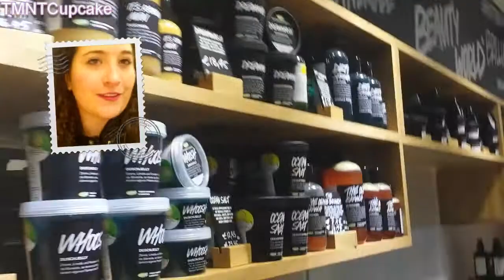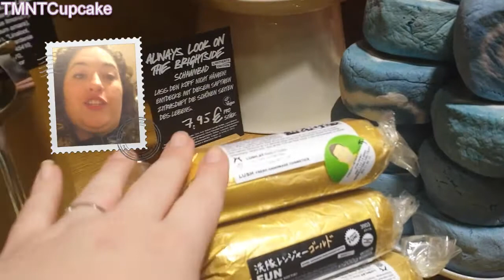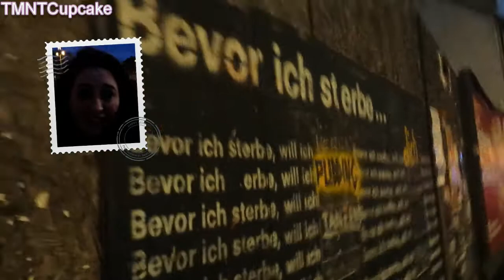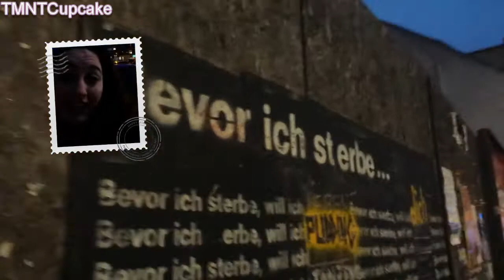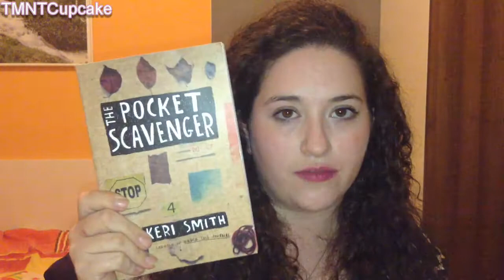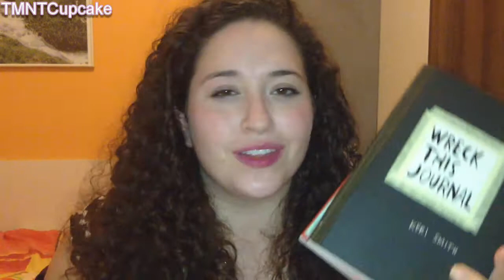First Vlog Abroad! Follow Me Around!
I finally decided to go ahead and do a vlog while I am studying abroad! I really had no idea where to start so I figured this was a good a way as any. This video is a little bit all over the place, but I'm hoping to focus in on certain aspects of studying abroad that I wish I had known in the hopes that it will help someone else.

So I'm hoping we can just have some fun with this experience and see what happens! I will definitely get better at these types of videos! Just bare with me!

Please let me know if you have any specific questions, if you are interested in seeing my shenanigans with the journal sets and if you have an suggestions as to what I should call my new channel! Seriously though, that is stressing me out a bit. O_o

~*~*~For a closer look at my nail art and swatches check out my ~*~*~Pinterest